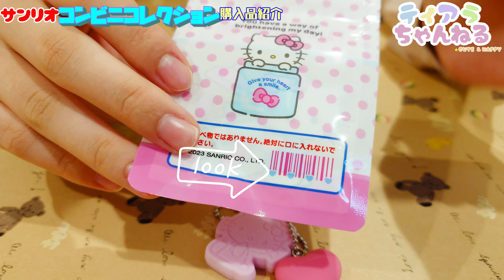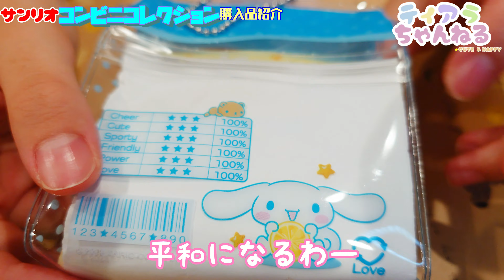【購入品紹介】サンリオコンビニコレクション！シークレットでシナモンを当てたい⭐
サンリオコンビニコレクションෆ*೨⋆*✩
ପෆ10代の女の子たちにお届けするガールズちゃんねるෆ*೨⋆*✩
✉DM飛ばしてね✉
\\レッツ！ダンシング💃//
ෆTik Tokෆ@tiaraprot

〒802-0816 福岡県北九州市小倉南区若園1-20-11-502

≪全て事務所が管理しています≫